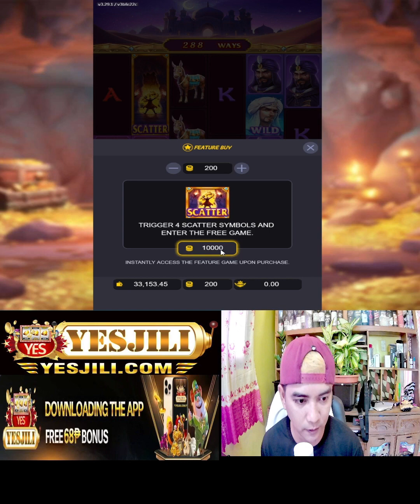Lets Play OPEN SESAME Paldo 27k Bombaaa!